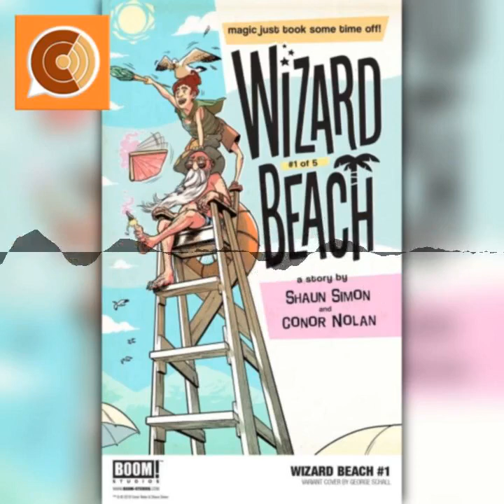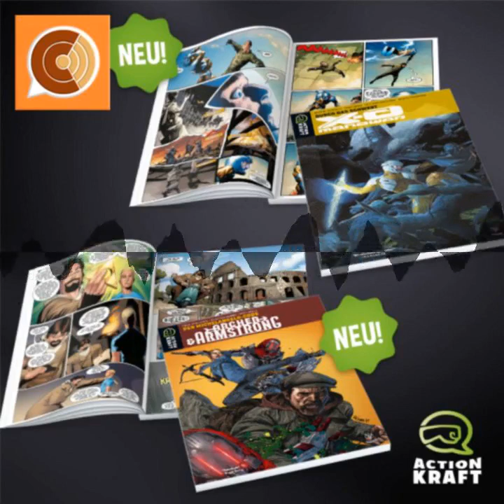CC EP 82: "Comicschau & Actionkraft"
Leger Legende berichtet von aktuell gelesenen Comics und geht ein wenig auf aktuelle US-Comics ein. Im Anschluss bespricht unser Spezialgast (wer das ist, erfahrt Ihr weiter unten) die ersten drei Publikationen des neuen Comiclabels ACTIONKRAFT, welcher hierzulande Titel vom Valiant Verlag veröffentlicht.

Chapters:
00:00:00 Intro
00:00:14 Einleitung
00:00:50 Paris 2119 (Schreiber & Leser) *
00:10:14 Berlin (Carlsen) *
00:12:10 Moga Mobos "Das ewige Fleisch"
00:13:27 Wieviele US-Titel bestellt LL im Monat?
00:14:29 Wizard Beach (Boom Studios)
00:18:06 Kleiner Ausblick auf neue Comics Boom Studios (Buffy, Feathers, Firefly)
00:23:44 Jim Henson Comics
00:28:54 Ausklang und Überleitung zum Spezial-Gast
00:29:31 Intro Spezial-Gast
00:31:19 Valiant Comics bei Actionkraft
00:36:47 X-O Manowar (Actionkraft)
00:47:00 Archer & Armstrong (Actionkraft)
00:58:06 Harbinger (Actionkraft)
01:10:21 Verabschiedung